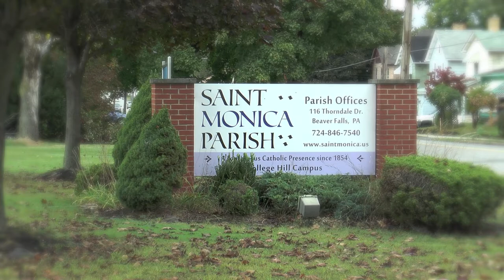Nicole Lombardo and Kenneth Crotty Pre Wedding Preparations 10-4-14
The following video is taken from Nicole Lombardo and Kenneth Crotty's Wedding Celebration from October 4th, 2014.